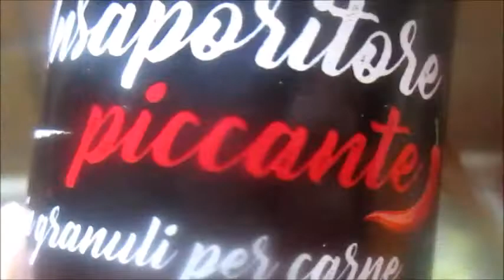SALSICCE DI FEGATO CON CRAUTI FERMENTATI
👉🏻LINKS AI SOCIAL:
                                   FACEBBOOK: